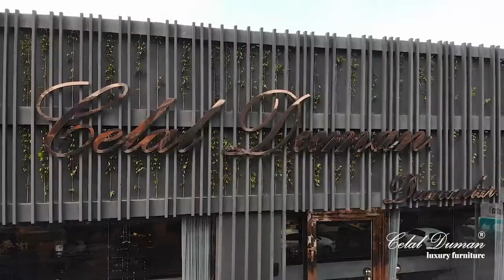Trend mobilya ve dekoratif anlayışı Celal Duman | Masko Mobilya Kenti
Luxury ev dekorasyonunda tasarımlar sunan ve özel üretimi ile her kesimle buluşturan Celal Duman Luxury Furniture, dünyanın en büyük mobilya kenti olan Masko Mobilya Kenti’nde müşterilerine hizmet vermektedir.

Celal Duman; çağın gerekli kıldığı teknolojik yeniliklere yabancı kalmadan zamanın gereksinimlerini, trend mobilya ve dekoratif anlayışını en güzel şekilde sunmuş ve sunmaya devam etmektedir.

Yılların tecrübesi ile modernizmi lüks ile birleştiren Celal Duman Luxury Furniture, mobilyada kalite ve özgünlüğe önem vermektedir.

Masko Mobilya Kenti içinde barındırdığı ve dünya geneline ihracat yapan mobilya firmalarından biri olan Celal Duman Luxury Furniture aynı zamanda da kişiye özel luxury mobilya ve avangard mobilya tasarımı yapmakta ve üretmektedir

Dünyanın En Büyük Mobilya Kenti.
778 mobilya ve aksesuar mağazası ile İkitelli İstanbul'da..

Çağdaş teknolojinin tüm imkanlarından faydalanan bilgili ve bilinçli mobilya tasarımcı ve üreticileriyle, mobilya çeşit ve dizaynında, zengin ürün yelpazesine kavuşan MASKO, kaliteli ve herkese, her keseye hitap eden fiyatları ile zengin mobilya çeşidinin yanında ; Genç Odası Mobilyaları, Bebek Odası Mobilyaları, Mutfak Mobilyaları, Büro Mobilyaları, Aksesuarlar, Ev Tekstili ile Halı ve Cam ürünleriyle de ev ve işyerlerinin gereksinimlerini eksiksiz tamamlamak görevini de üstlenmiştir.

778 mağazadan oluşan Masko, İstanbul İkitelli de yılın 365 günü açık Dünyanın En Büyük Mobilya kentidir.